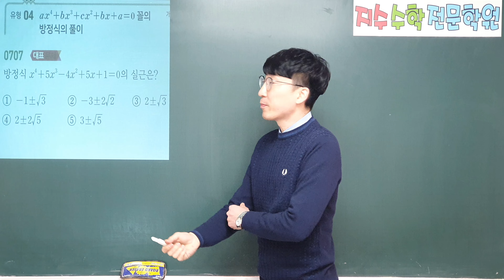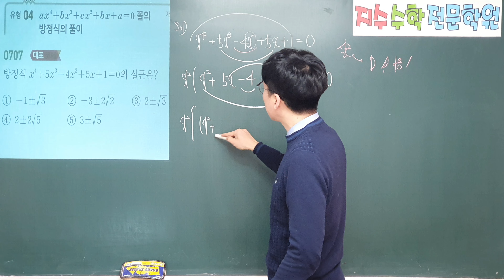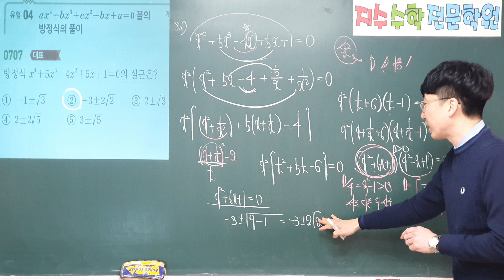쎈수학상 707